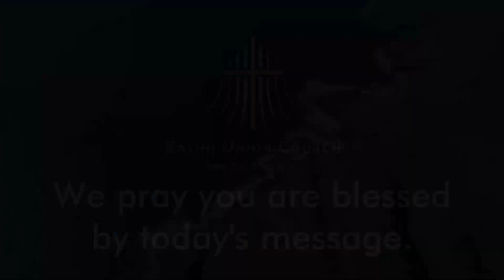We Are Ohana - United in Peace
Aloha and welcome to Face to Face, the media outreach program of Kalihi Union Church. We are Ohana! Not only are we reconciled to God by His gracious act of salvation, we are reconciled to one another through Christ. As members of God's family, all barriers of hostility and separation are destroyed. Come see what this means from Ephesians 2:11-22.

We meet at 7:15am, 9:00am, and 10:45am. We invite you to come worship with us!
Continue to stay in touch with us on our and on Facebook

God bless and aloha!